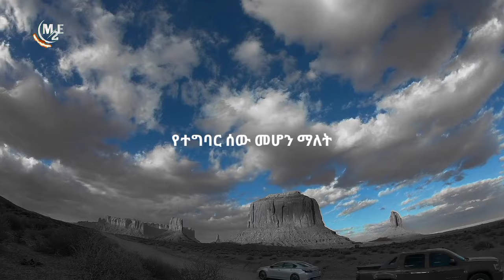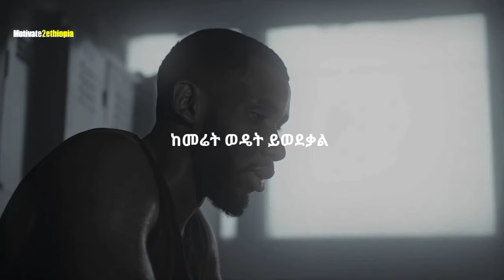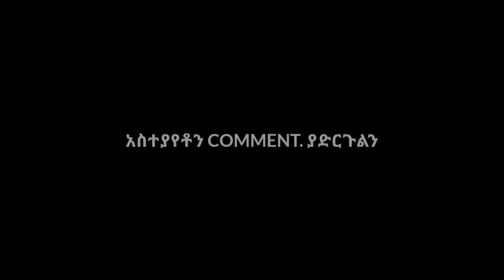አሁን ጀምር | Motivate 2 ethiopia | inspire Ethiopia | dawit dreams | Amharic Motivational video | seyfu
Spoken by
senwork taye & Manyazewal eshetu

Edited by
Motivate 2 Ethiopia

ኢትዮጵያውያን ለመነሳሳት፣ህይወታቸውን ለመለወጥ እና ህልማቸውን ለማሳደድ ደፋር ለሆኑ ሰዎች ለመርዳት ጥራት ያላቸው ቪዲዮዎችን በማዘጋጀት ይለቀቅበታል
በዚህም አነሳሽና ህይወት ለዋጭ ቻናል ቤተሰብ በመሆን Motivate 2 Ethiopia
ሰብስክራይብ  እናመሰግናለንmotivatedchanging

Motivate 2 ethiopia  is Ethiopian biggest and the best Motivational andvideos Inspirational YouTube channel producing quality videos (In Amharic language) to help Ethiopians to be inspired,  through life for those that are courageoustvw enough to take a stand towards  their lives and chasing their dreams.

yourself
quotessong
 music
motivalional
 አነቃቂ ጥቅሶች
አነቃቂ ንግግሮች
 አነቃቂ ዘፈኖች
 አነቃቂ አጭር ልቦለድ
 አነቃቂ ቪዲዮ
motivational ethiopia
motivational music
motivalional
motivationalmotivalional
motivational speech
motivalional songs
motivational short story
motivational video
 ethiopia
motivation
motivate
motivation video
motivate molivate
motivational eshetu
manyazewal motivational
manyazewal eshetu
manyazewal eshetu in schoolkeysofmoon
inspire ethiopia
inspire people
manyazewalinspire ethiopia

Anki andbet,Manyazewal,Daweit dreams,እነቃቂ,አላማ,Inspire,Motivated,Motivate 2 ethiopiaEBS